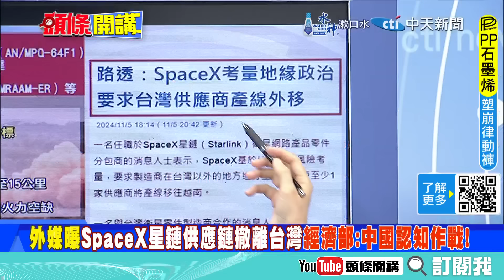窮台第一步?傳馬斯克要求星鏈供應鏈撤離台灣 | 經濟部斥"中國認知作戰" 蔡正元:路透.衛報都是"中共同路人"?【頭條開講】精華版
【頭條開講 LIVE】關稅or最惠國待遇?川普狠招醞釀中!你根本沒登月?換月壤可以!NASA卻異常安靜?烏軍潰退明年澤倫要出逃? | 20241111 完整版 ‪@頭條開講HeadlinesTalk‬

前立法委員 蔡正元、退役少將 栗正傑、文化大學教授

請鎖定《頭條開講》YouTube頻道/每週一至週五20:00-22:00